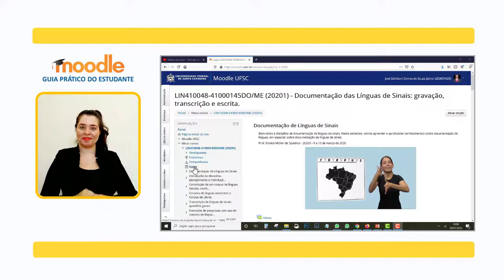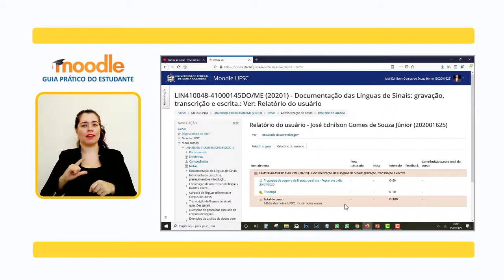MOODLE: Visualizar Notas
Para conseguir avaliar o desempenho nas atividades realizadas ao longo do semestre é ideal deixar a avaliação dos trabalhos agrupadas. Existe um espaço na plataforma do moodle chamado Notas, assim é possível consultar suas notas através dessa ferramenta. Neste tutorial vamos ensinar como você consegue acessar essa ferramenta de maneira fácil e rápida.